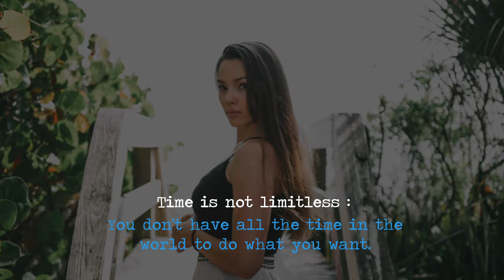When you’re in your twenties you’re really forging for your future. Things take shape later on.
Spend your twenties learning how to mentally block out trend pieces about the importance of reaching specific life milestones in a timely fashion.